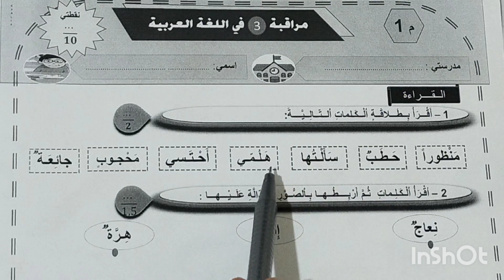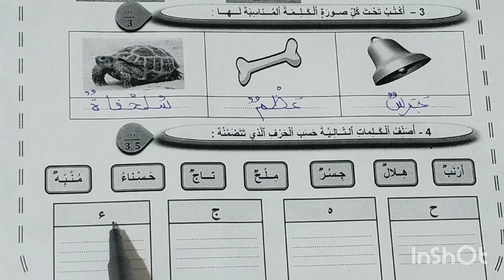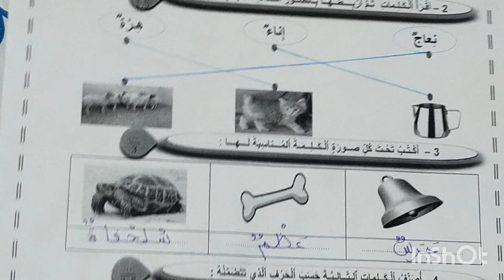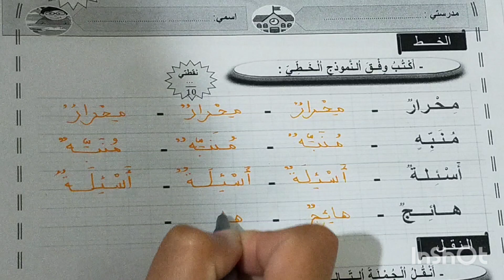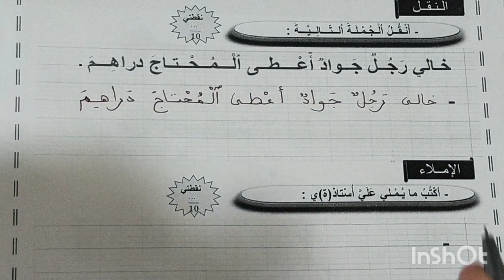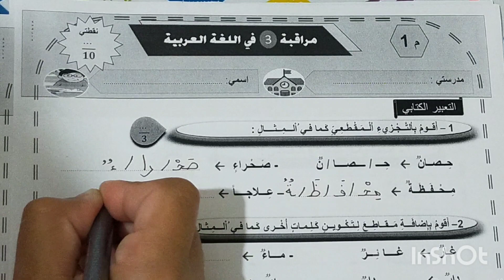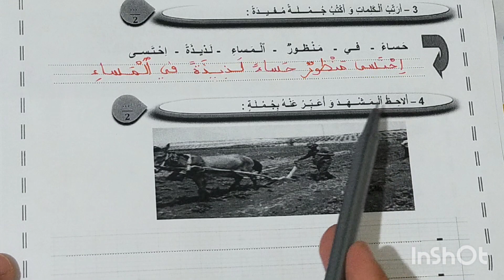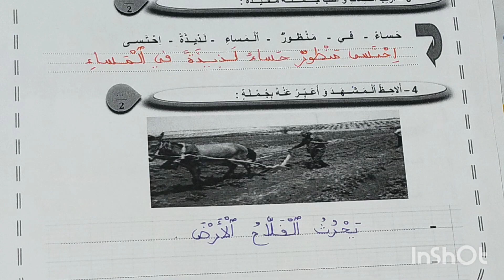نموذج مراقبة مستمرة الفترة الثالثة لمادة اللغة العربية بجميع مكوناتها المستوى الأول